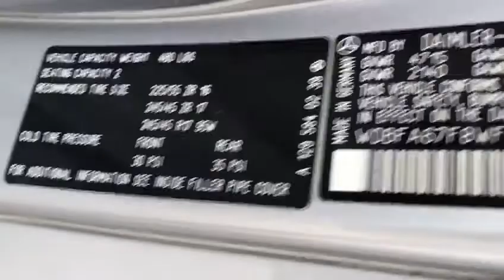Porsche & Classics - 1998 Mercedes Benz SL500